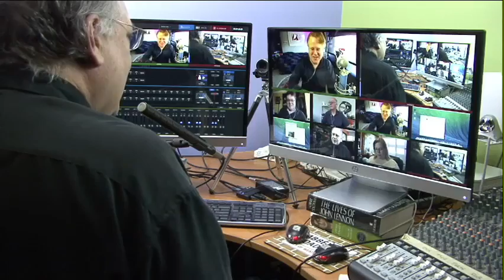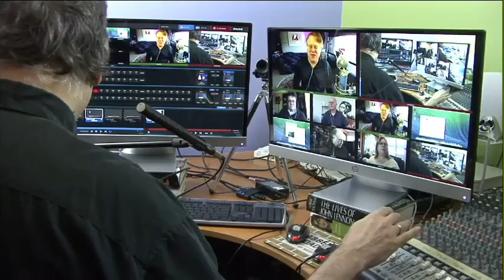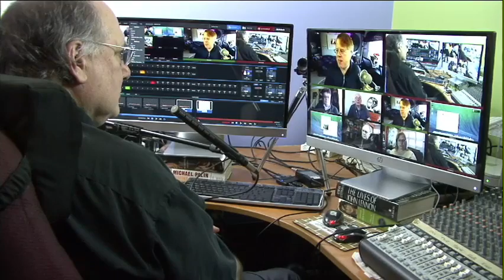Turn Turn Turn | Gillmor Gang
The Gillmor Gang shows off their fancy new technology to bring you the show in HD. They also talk about Twitter, Apple, automotive, and mapping technologies. The Gillmor Gang with Robert Scoble, Kevin Marks, Keith Teare, and Steve Gillmor was recorded live Friday, January 25, 2014.